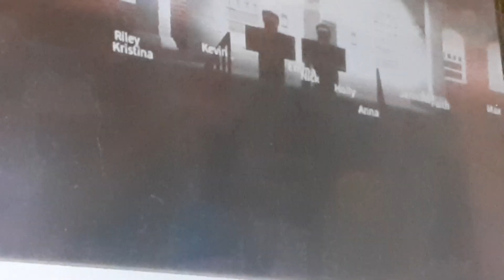Jessie quick 01x08 opening scene team quick talk about James zolomons release